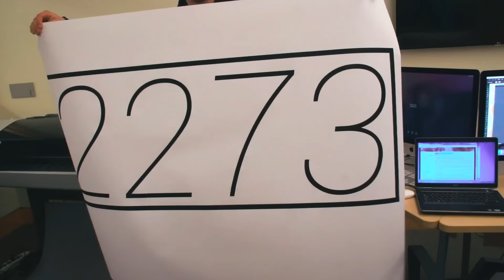Felcam #20: Out the Dorms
it don't stop